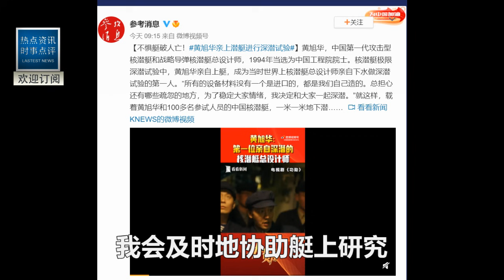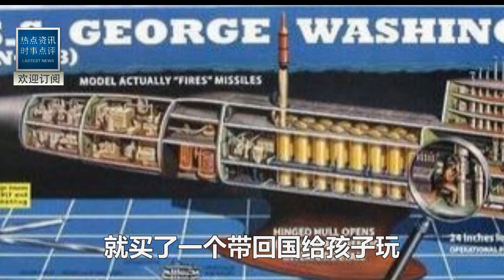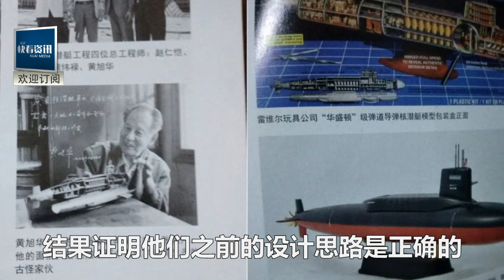就在剛剛，中國核潛艇之父黃旭華親口說出美國核潛艇事故真相！中國人，太狠了！